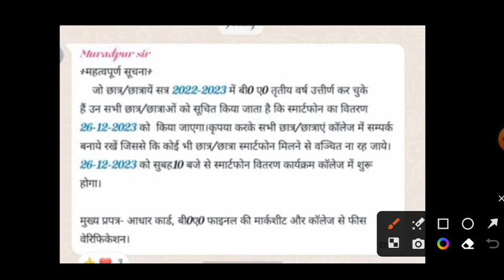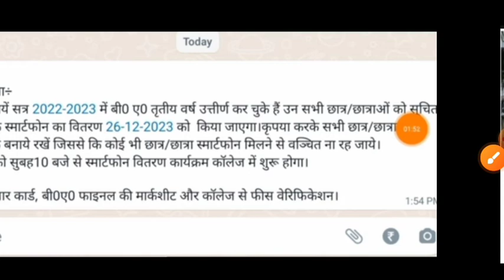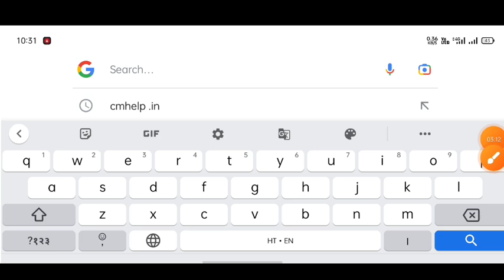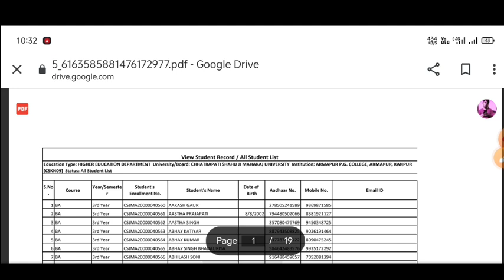Up Free Tablets & Smartphones distribution Yojana 2023 😊| फ्री टैबलेट | tablet smartphone news today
up, up free tablet
 up free tablet yojana 2023
aktu free smartphone yojana 2023 latest news today
up free tablet yojana 2023 today news knowledge Fatafat
up free laptop yojana 2023 regestration kaise kare
up free tablet vitaran news today
aktu students ko free tablet kab tak milega
up free smartphone yojana latest news today up free smartphone yojana 2023 latest news today

Your Queries,

catalyst soni
UP laptop Yojana vitran  hoga